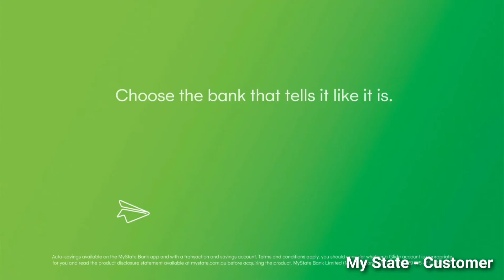Tom Gay's Commercial Show Reel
This show reel is every changing and will be taken down and re-uploaded when new content becomes available! :)

Reel updated: June 8th, 2021